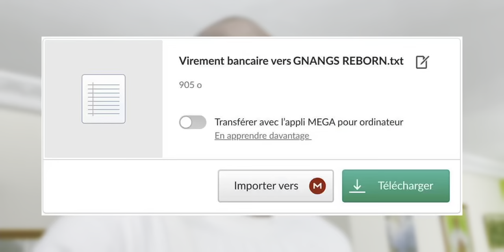DR OGUNAMEN est mort après TB Joshua - Ma réaction